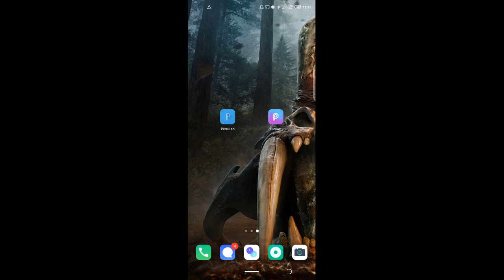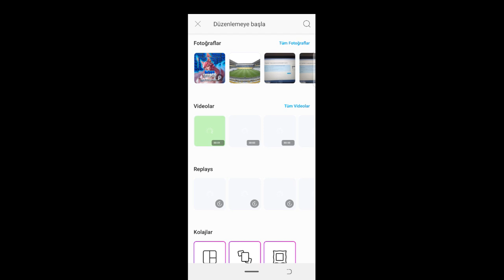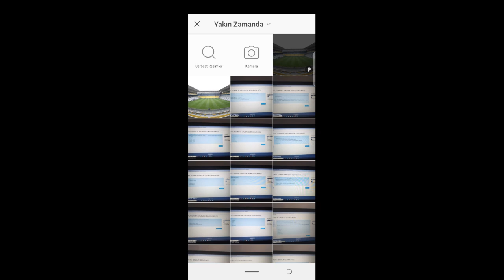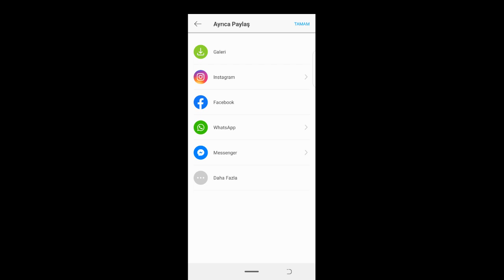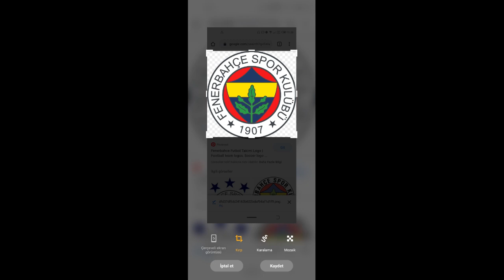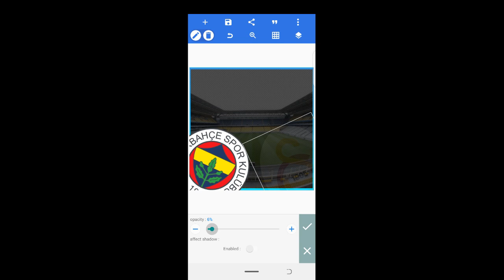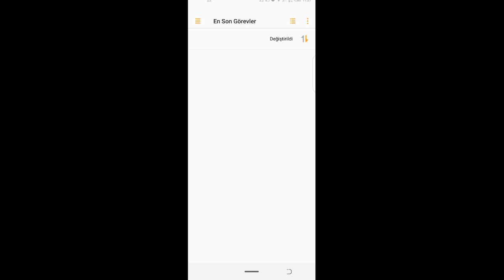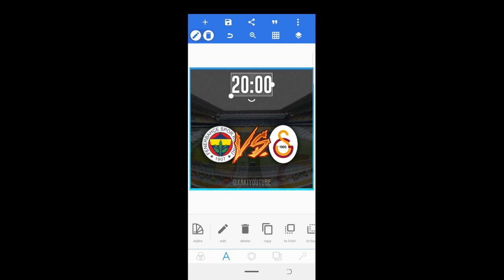Telefondan Maç Günü Tasarımı Nasıl Yapılır ??